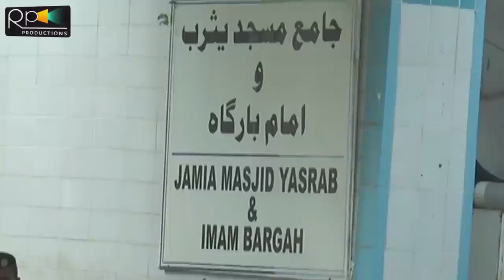Nayyara Noor K Safre Akharat K Special Manazir